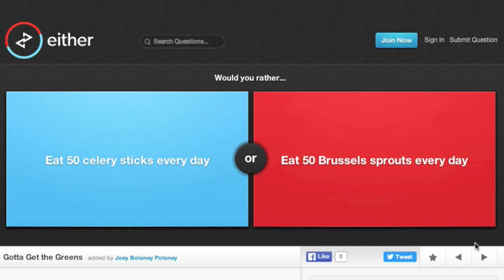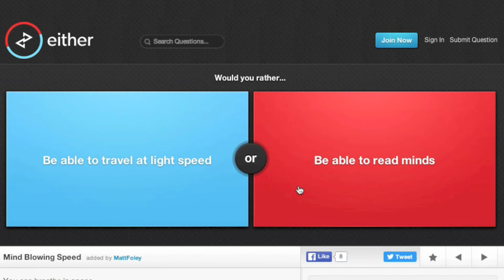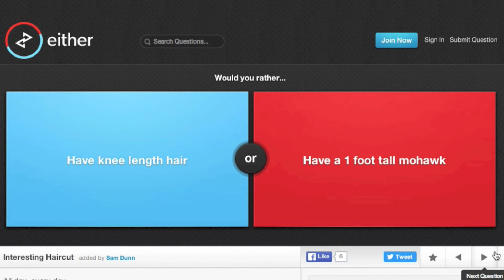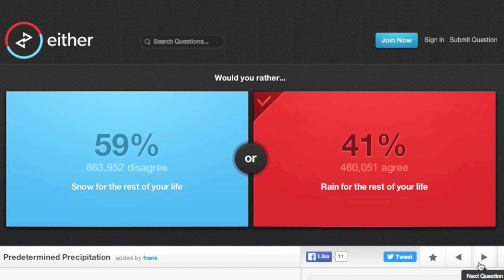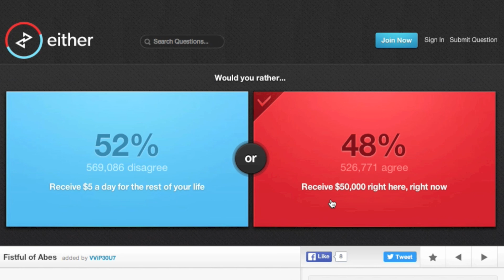NO, PLEASE NO